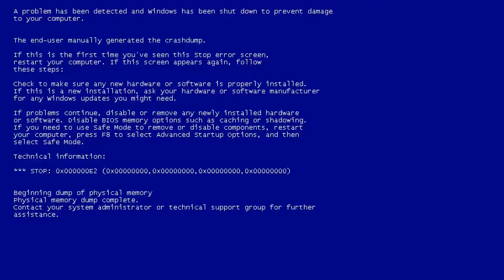Pokemon Sword and Shield Ep 14, Champion Cup pt 1 Bede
Links

Gamer Tag on PC
Soyriracha

Shot on:

Camera: Panasonic G7
Lens: 12-35 f2.8 Panasonic
Mic: Samson G Track Pro
Accessories: Aputure AL M9 / Small Rig Cage
Software: Premiere Pro / OBS Streamlabs